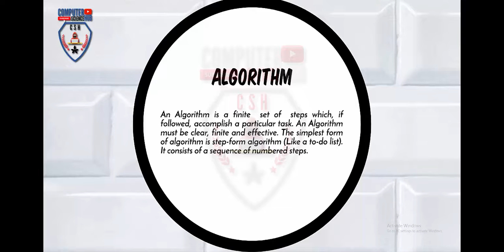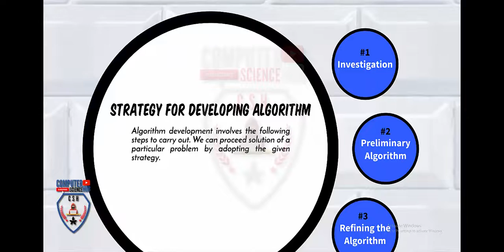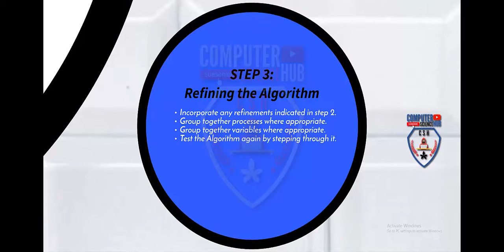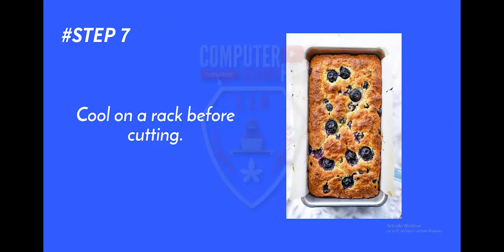Algorithm | LEC 5 | 10th Class | Computer Science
Algorithm | LEC 5 | Chapter # 1 | 10th Class | Computer Science

Algorithm Designing Methods

Computer Science 10th class chapter 1 by Muhammad Aqib Yasin
computer lectures
10 computer lectures